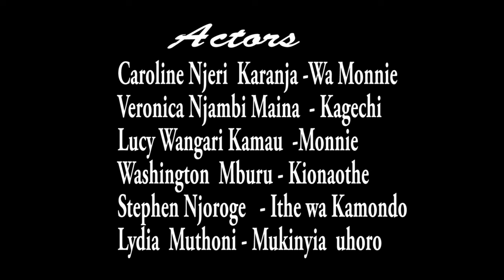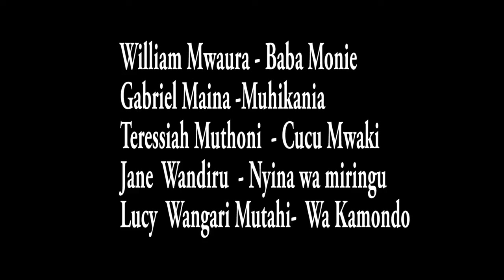NDUKANAMENE MUTHINI KIKUYU MOVIE 2020